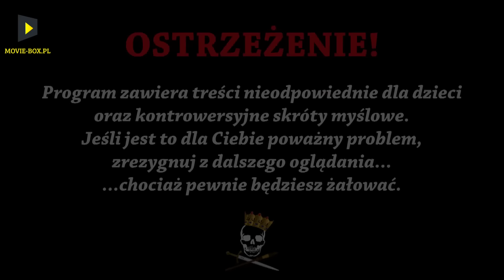Król sztuki, mąż suki - Jan Matejko. Historia Bez Cenzury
Postać tak barwna, jak tworzone przez niego obrazy! Bez niego trudno byłoby sobie wyobrazić polskie malarstwo, ale także wygląd naszych władców…
Już dzisiaj Jan Matejko w Historii bez Cenzury! Zapraszamy do oglądania.

Źródła:
M. Szypowska, Jan Matejko wszystkim znany
J. Krawczyk, Matejko i historia